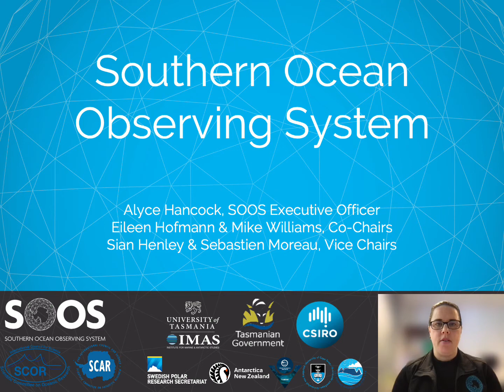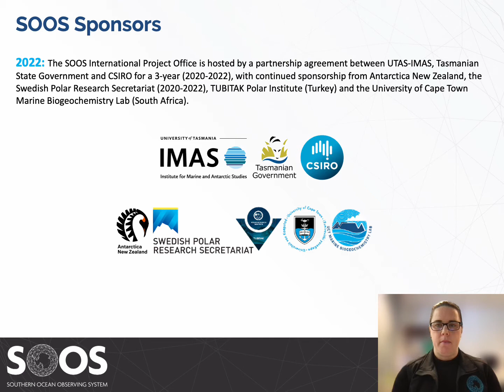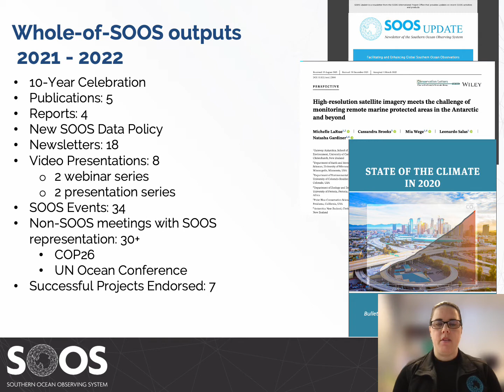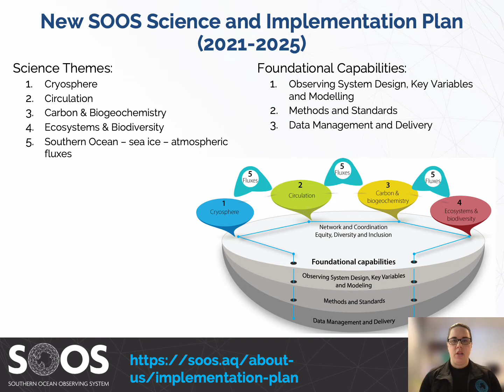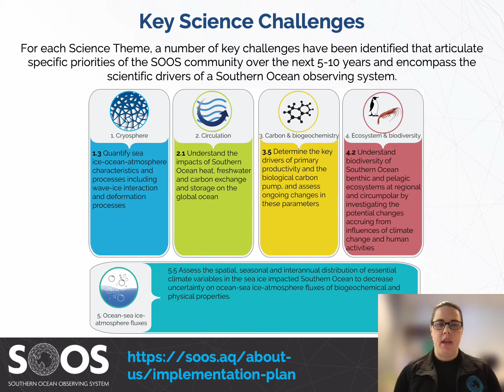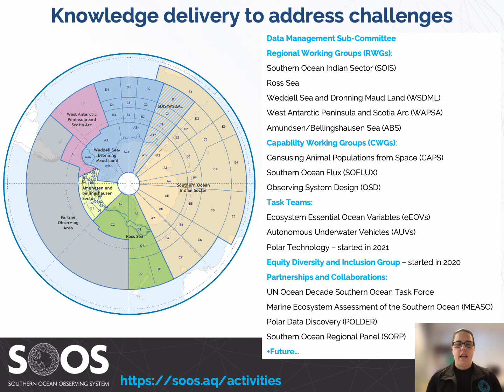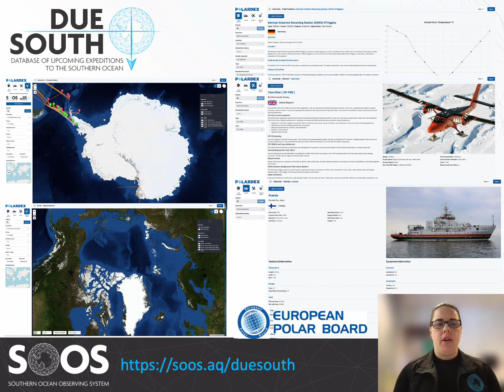The Southern Ocean Observing System 2021-2022 Milestones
This presentation provides an overview of the Southern Ocean Observing System (SOOS) 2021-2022 milestones.